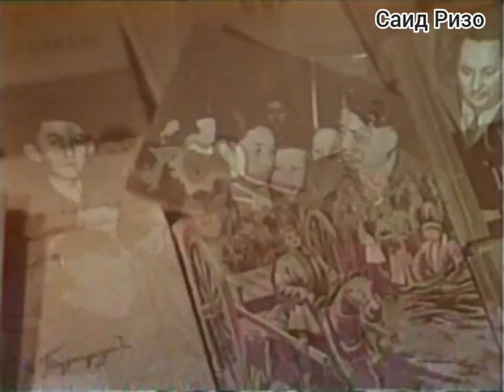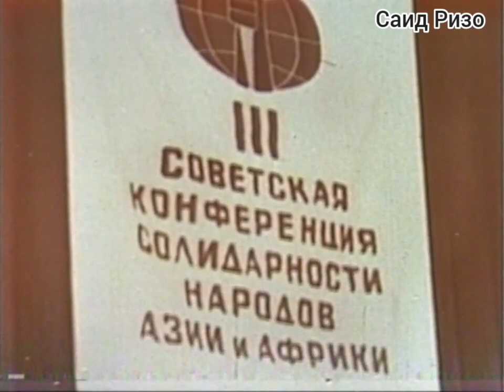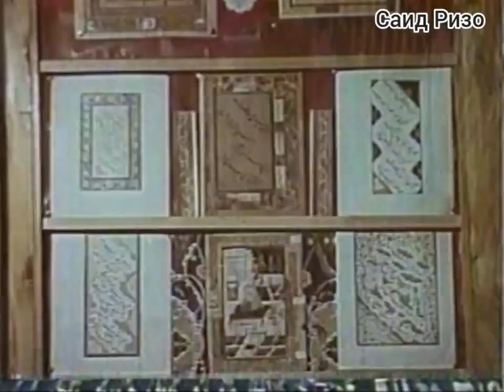Documentary film (1981) Mirzo Tursunzoda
Ин филм бахшида ба 70 - солагии устод  Турсунзода рӯи навор омадааст